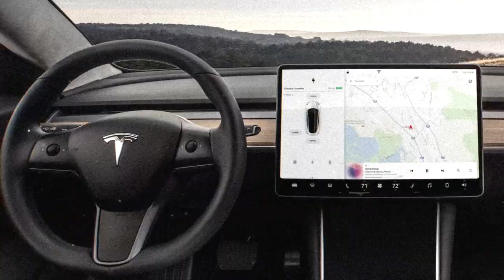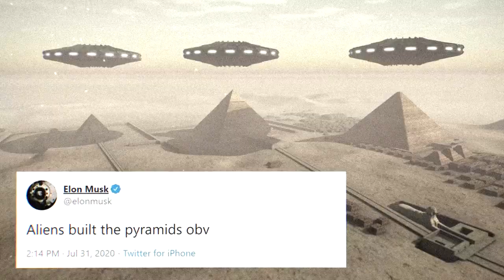Elon Musk borzasztó gyerekkorától napjainkig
Objektív: Tokina 11-16mm 2.8, Canon 24mm 2.8, Canon 50mm 1.8

Hálás köszönet a csatorna tagjainak, hogy támogatták a videó létrejöttét.
▫️ Dincsi
▫️ Eszter Turi
▫️ orsi84
▫️ Jo Jo
▫️ Imre Nagy
▫️ Mihály Perneki
▫️ Péter Attila
▫️ András Ferenczi
▫️ Venom Xenon
▫️ Nekage
▫️ Istvan Horvath
▫️ Péter Ghile
▫️ Abebe Bikila
▫️ Ferenc Misák
▫️ Hoffinger András HOFFINGER
▫️ Beexe96
▫️ Márk Tóth
▫️ Károly Knáb
▫️ Dalányi Zsuzsanna
▫️ Béla Telek
▫️ Milán Kondor
▫️ Kis Laszlo
▫️ Dávid Támcsu
▫️ Tamus Márk
▫️ Levente Hagelmann
▫️ László Bujdosó
▫️ Márk Major
▫️ Csaba
▫️ József Gazda
▫️ Róbert Szalay
▫️ János Findt

00:00 - Előzmények
00:44 - Bevezető
01:04 - Gyerekkora
02:50 - Egy ördögi apa jelenléte
03:38 - Családja
04:07 - A kezdetek
05:18 - Musk olyan mint Jobs?
05:48 - A kezdetek
06:09 - Az első nagy sikerek
06:44 - Egyszer fent, egyszer lent
07:02 - Ez nagyot szólt
07:16 - NAGY tervek
07:45 - Neuralink
08:41 - Tesla
09:19 - Az első TESLA
09:56 - Tesla Bot
10:25 - Hyperloop
10:44 - SpaceX
11:14 - Város a Marson?
11:39 - Starlink
12:04 - Véleményem Muskról
16:16 - Hol van a Nasa?
16:47 - Végszó